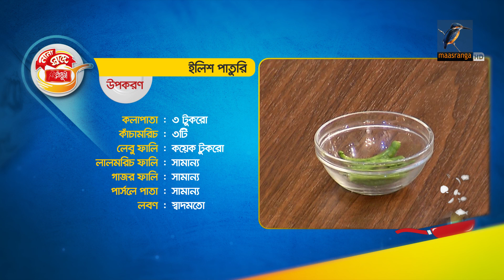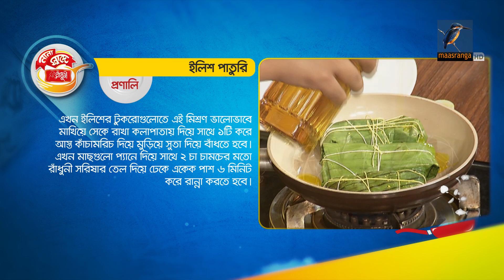ইলিশ মাছের পাতুরি | Ilish Macher Paturi | Maasranga TV Show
ইলিশ মাছের পাতুরি | Ilish Paturi | Maasranga TV Show

2 Bir Uttam Ziaur Rahman Road